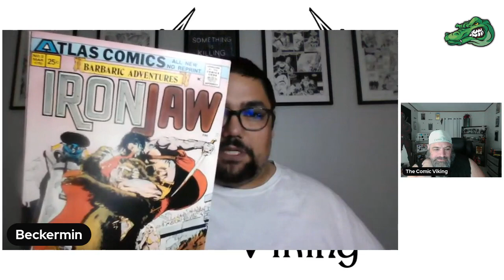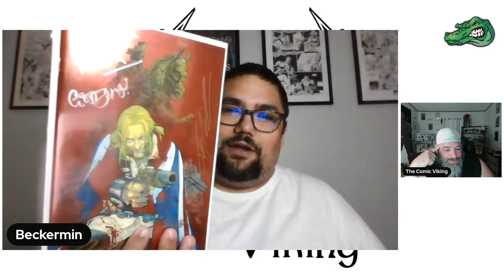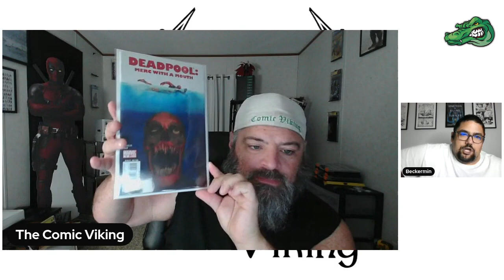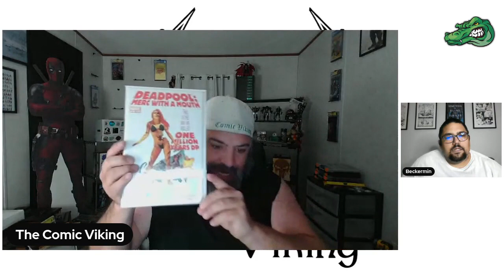The Huckle Buck Episode #78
Channel LCS
Augusta Book Exchange